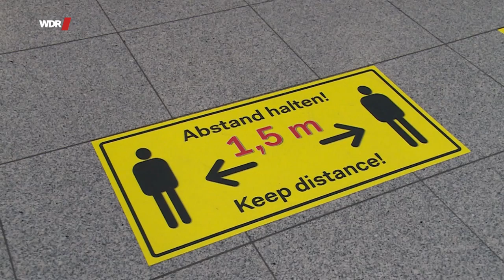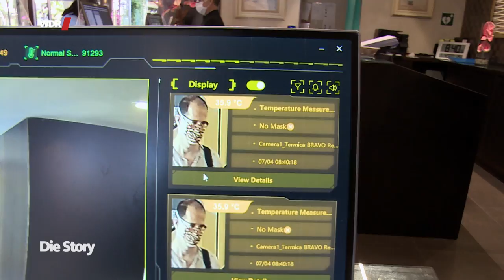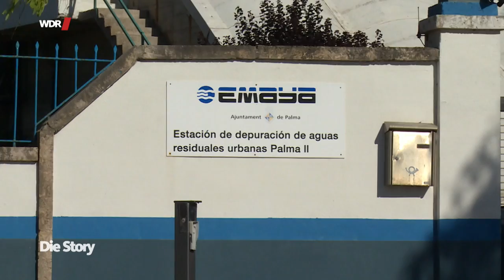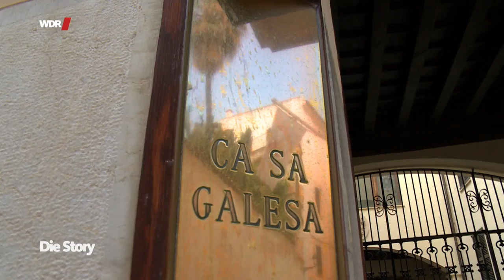Mallorca ohne Partytouristen? Wie Corona die Insel verändert | WDR Doku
Noch letzte Saison landeten die Ferienflieger auf Mallorca im Minutentakt. In der Hochsaison drängelten sich die Touristen an den Stränden, im Juli und August war kaum noch ein Zimmer zu bekommen. Bis zu sieben riesige Kreuzfahrtschiffe lagen gleichzeitig im Hafen von Palma, Tausende zog es zur Kurzvisite in die Altstadt von Palma. So viele, dass Anwohner Initiativen gründeten, um ihre Stadt vor der Invasion der Kreuzfahrer zu schützen.
Im Corona-Sommer 2020 ist alles anders. Selbst zu Beginn der Hochsaison haben viele Hotels geschlossen. An den Stränden sieht man nur wenige ausländische Touristen und Kreuzfahrtschiffe kommen zur Zeit gar nicht mehr. An der berühmten Kathedrale von Palma, vergangenes Jahr noch ein Hotspot des Massentourismus, kann man heute ungestört flanieren.

Die Natur profitiert von diesem plötzlichen Wandel: Die Umweltbelastungen durch Müll und Abwässer sind zurückgegangen, das Meer ist sauber wie nie, Tiere und Pflanzen erobern an vielen Stellen den Raum, den sie sonst den Touristen überlassen müssen. Viele Mallorquiner finden, dass ihre Insel so schön ist wie lange nicht mehr.

Gleichzeitig zeichnet sich für die Einheimischen eine wirtschaftliche Katastrophe ab. Mallorca lebt fast ausschließlich vom Tourismus. Schon jetzt stehen wegen Corona viele Hotels und Geschäfte vor der Pleite. Heerscharen an Kellnern, Köchen und Reinigungskräften sind inzwischen arbeitslos. Viele Saisonkräfte und Selbstständige, die sonst nur zur Hauptsaison nach Mallorca kommen, haben keinerlei Einkommen: sie stehen in den Suppenküchen von Palma für Lebensmittel oder eine warme Mahlzeit an. Wenn der Tourismus sich nicht bald erholt, fürchten die Menschen hier einen Zusammenbruch der gesamten Wirtschaft auf der noch letztes Jahr so blühenden Urlaubsinsel im Mittelmeer.
Dennoch fragen sich auf Mallorca viele, ob die Rückkehr des Tourismus in der altbekannten Form wünschenswert ist. Dabei geht es zum einen ganz konkret um die Angst vor einer zweiten Infektionswelle, zum anderen aber auch um den schon lange verfolgten Plan, den Tourismus künftig nachhaltiger zu gestalten, mit weniger Belastungen für die Natur und die Bewohner.

Jetzt wollten wir wissen, wie Corona die Insel verändert und haben in der ersten Junihälfte 2020 erneut an der Orten Palma, Playa de Palma, Paguera, Arenal, Valldemossa, Port de Soller, Cala sa Nau, Cala Llombards, Strand Es trenc und Marratxi gedreht. Alle gezeigten Szenen und Informationen im Film entsprechen dem damaligen Stand und wurden seit dem nicht aktualisiert.

Ein Film für Die Story von Jo Angerer, Johannes Höflich und Justine Rosenkranz.